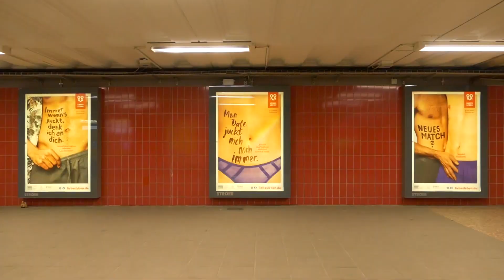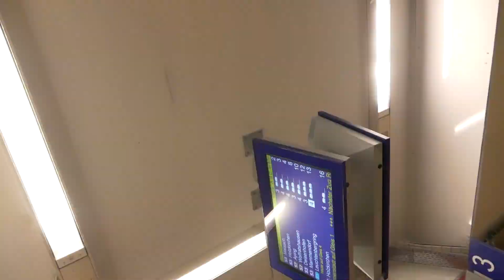Supersonic - Timelapse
Timelapse from munich